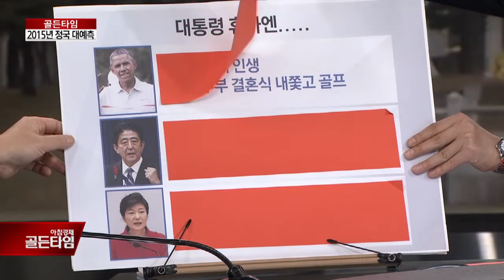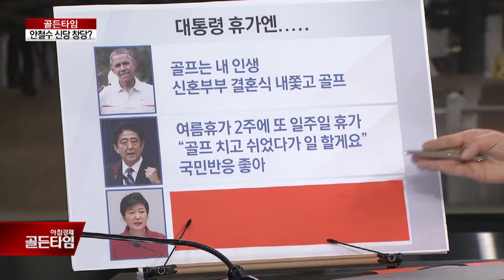오바마, 아베, 박근혜… 극과 극 대통령 휴가_채널A_골든타임 106회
골든타임 오바마, 아베, 박근혜… 극과 극 대통령 휴가 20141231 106회 채널A

오바마 = 골프는 내 인생. 신혼부부 결혼식 내쫓고 골프
아베 = 여름휴가 2주에 또 일주일 휴가 “골프 치고 쉬었다가 일 할게요” 국민반응 좋아
박근혜 = 휴가 때도 일하고... 토요일도 일하고... 일요일도 일하고...

A. 테니스·국선도· 피아노 수준급 실력
A. 박정희 전 대통령, 풍경화·초상화 자주 그려

9분기 연속 종편 1위! 채널A 시청자 만족도 A+